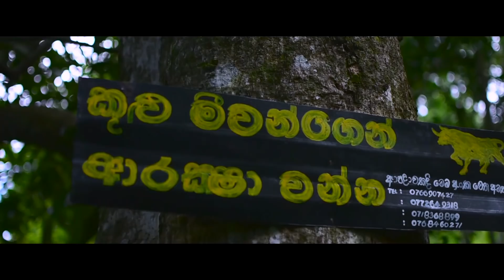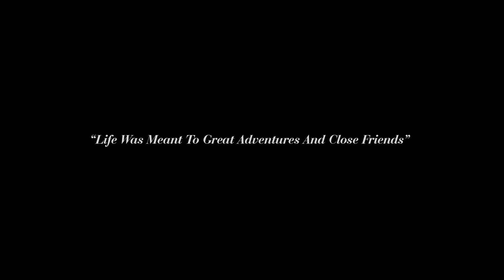Batch Trip 2018 | South Eastern University of Sri Lanka | FAS 2014/2015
This is the batch trip video of 2014/2015 batch of faculty of Applied Sciences in South Eastern University.